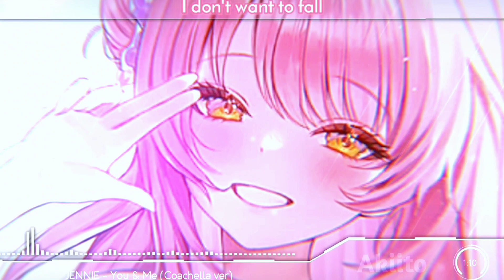Nightcore - You and me ( Lyrics )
. . . ₍ᐢ. ̫.ᐢ₎
From Akito - There are some mistakes in this video, but I'll try
to do better next time!
for more nightcore uploads like this :3
Song by: Blycklink Jennie ( Coachella version)
Nightcored by: Akiito

▼ Lyrics ▼
Ain’t nobody gonna have your back

I don’t want to fall

All in the mood like
You should put a ring on it
I do I do vibes
Don’t get the blue light
We getting nasty
I found my new ride
Here in the backseat
Love so good I bet he be cashing out
I got him feeling that rush like he passing out
Couldn’t handle these curves so he crashing now
Beep beep with the way I can back it out

Tags - ingore